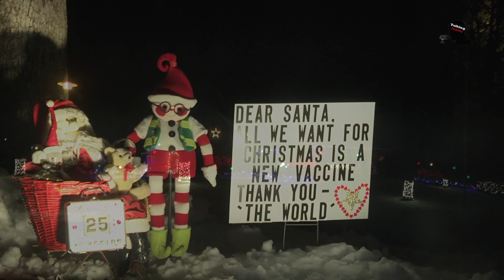Fitchburg Holiday Light Tour 12-19-20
The first Fitchburg Holiday Light Tour saw 50 homes and some businesses showcase their decorating skills with some awesome light displays!